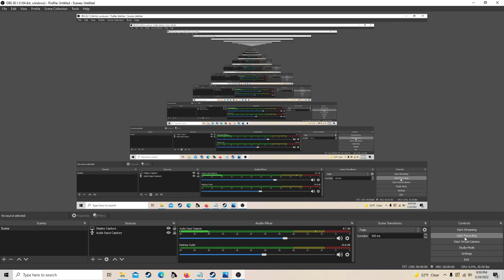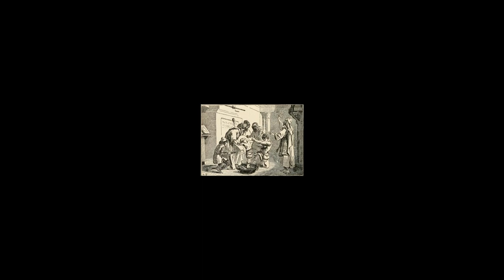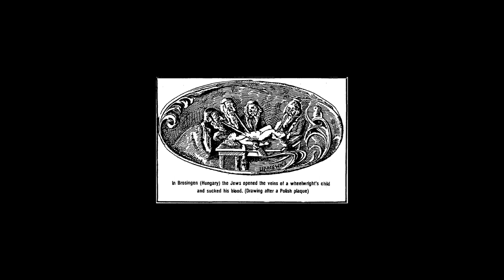The Saint of the Day -- March 24th: Saint Simon of Trent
Saint Simon of Trent was a mere child when he was murdered by the Jews in a wicked mockery of Christ's death. Reports of this activity were common place in the middle ages, and there are other infant martyrs that were killed in similar ways across the continent. William of Norwich is another glorious martyr killed by evil Jews with the same malicious schemes. March 24th is a remembrance day for all children who have been killed in the name of Christ.